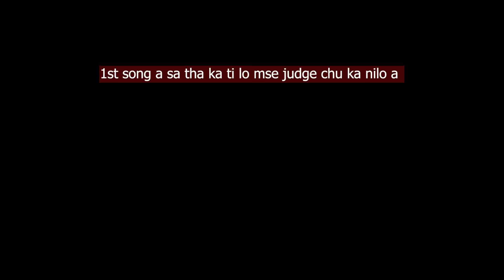Judge te comment dan atang hian Pakhatna tur hriat theih deuh.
React phal a ni a kan react